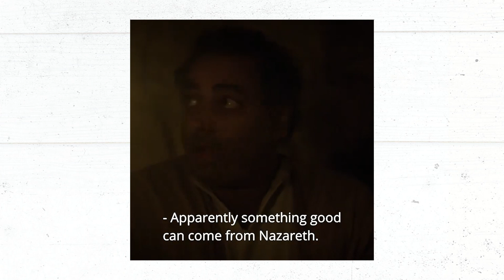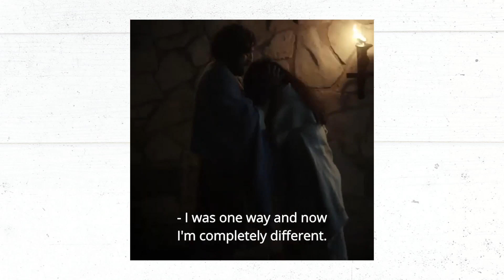PMTJ Episode Episode 5 - Dallas & Amanda Jenkins (Director of The Chosen TV Series)